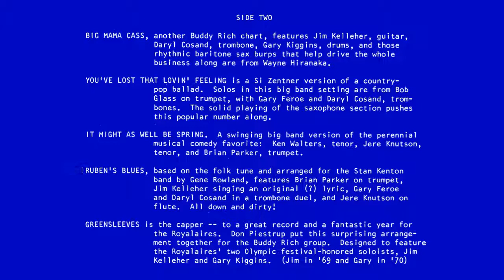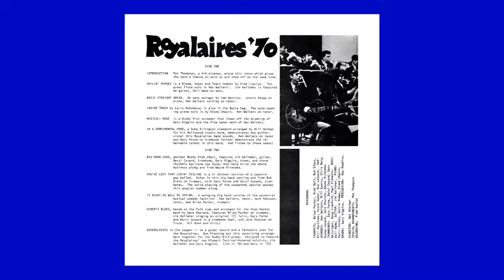Kent Meridian Royalaires: "Reuben's Blues" (1970)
From "Kent Meridian Royalaires 1970", the Kent Meridian High School Royalaires under the direction of Hal Sherman performs "Reuben's Blues" (arranged by Gene Roland for Stan Kenton). Recorded in 1970.